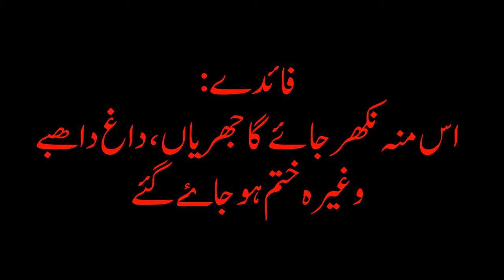benefits of lemon and milk ||light skin through milk and lemon